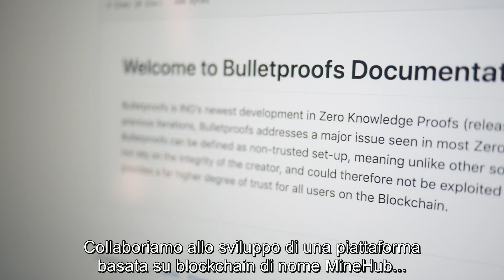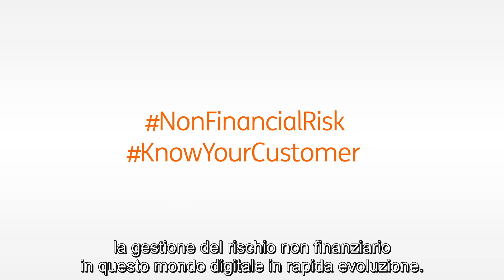ING's 1Q2019 results in 90 seconds (Italian subtitles)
ING CEO Ralph Hamers shares the highlights of our 1Q2019 in 90 seconds.